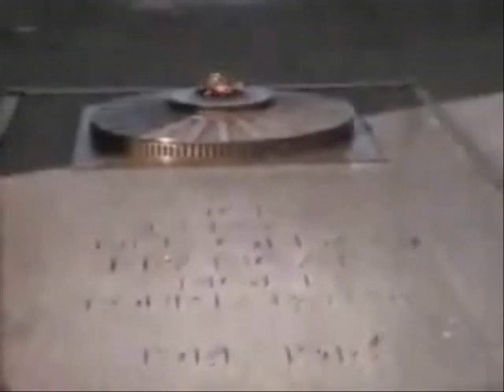Vladimir Vukmirovic, in memoriam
Vladimir M. Vukmirović rođen je u Osjeku, 10. aprila 1944. dakle, pretposlednje ratne godine, što je u mnogome i obeležilo njegovo stvaranje kasnije. Osnovnu školu završio je u Okučanima i Novoj Gradišci, a srednju ekonomsku u Zagrebu.
Kao inteligentan i svestran mladić istraživačkog i nemirnog duha, Vlada uspeva da svojim slobodnim izrazom dođe u ideološki sukob sa vlastodršcima onog vremena. Tako, ne želeći da stupi u Partiju biva primoran da napusti voljenu zemlju i otisne se u svet. Šezdesetih godina odlazi najpre u Nemačku, odakle kreće njegovo veliko putovanje. Proputovao je mnoge zemlje sveta upoznajući se sa raznim kulturama i običajima, narodima i njihovom istorijom. Najveći deo života proveo je u Francuskoj, u Parizu, gde se njegov put posle teške bolesti definitvno završava 26. januara 2012.
Vladimir je bio pisac, publicista, pesnik, reporter. Kao novinar piše za više domaćih i stranih listova. Jedno vreme radi i kao dopisnik Radio Beograda. Bio je član više udruženja Srba iz dijaspore kojima je cilj bila pomoć i podrška otadžbini, između ostalog i višegodišnji sekretar Svesrpske zajednice u Parizu. Izdao je i zbirku pesama i kratkih priča Svedok, 2006. god. u kojoj je izrazio i svoj pesnički dar.
Živeći u porodici železničara još kao dete biva u prilici da upozna gotovo svaki deo Srbije u koju se zaljubljuje i ostaje joj veran do samog kraja, boreći se za nju u svakoj prilici. Tako i ova knjiga predstavlja jedan deo Vladine borbe za ispravljanje nepravdi nad Svetom Srbijom i srpskim, mučeničkim narodom. Ova knjiga je suma Vladinog dvadesetogodišnjeg rada i traganja za istinom i istorijom koja se u mnogome razlikuje od one koju poznajemo i učimo u školama.

Film je amaterski i u njemu je koriscen video materijal iz dokumentarnog filma Vladika Nikolaj Velimirovic. Takodje muzika u pozadini je iz filma Montevideo, Bog te video!